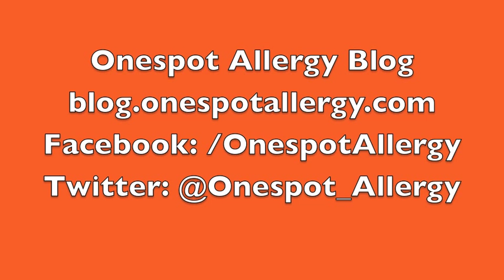NewsTalk1010 Interview - November 13, 2012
NewsTalk1010 Interview - November 13, 2012 on Donna Giustizia's request to have oak trees that are dropping acorns relocated from city propoerty nearby St. Stephen Catholic Elementary School due to concerns of tree nut allergic families.